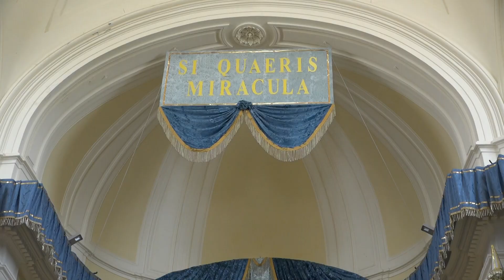Speciale Processione di Sant'Antonio da Padova e benedizione del mare